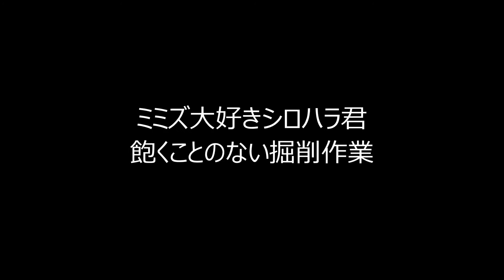シロハラ君の掘削作業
冬、公園のシロハラ君、ミミズ探しに余念がありません。
微笑ましい姿、冬の風物詩・・・（o´ω｀o）